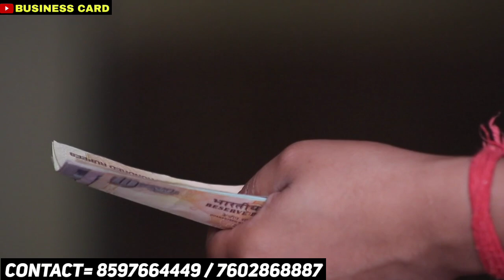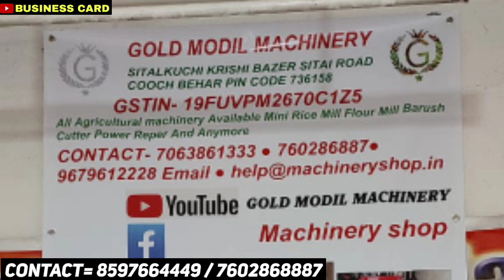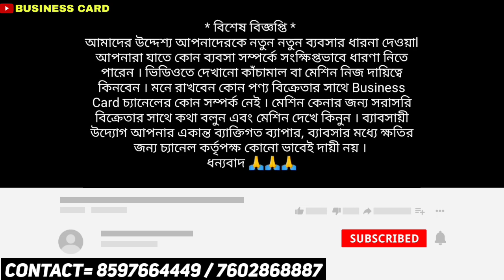Low Investment Business Idea In Bangla ll New Business Ideas In 2023 ll Mini Rice Mill Business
About this video:Low Investment Business Idea In Bangla ll New Business Ideas In 2023 ll Mini Rice Mill Business

🏢 Company Information
 Name-GOLD MODIL MACHINERY
COOCH BEHAR SITALKUCHI W. B INDIA
 We Deal in agriculture machinery mini Rice Mill barish cutter machine power reaper flour mill oil mill papar plate powar tiller reaper combine harvester and anymore

Hello everyone !